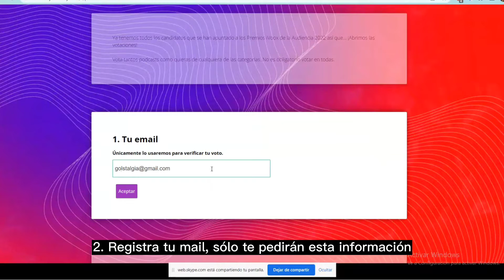Premios iVoox 2022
Llevamos más de 6 años creando podcasts de fútbol vintage, es el momento de que nos des un minuto para votarnos en los PremiosiVoox2022. Ayuda a que nuestro canal sea reconocido en @ivoox.